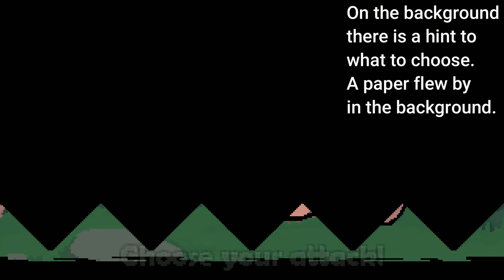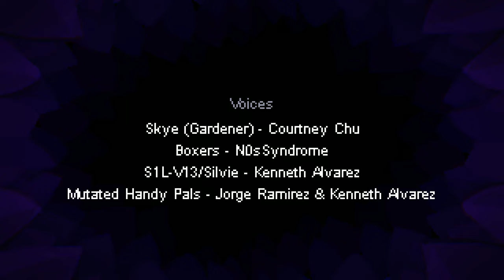The Bunny Graveyard - Chapter 1 - No Deaths (No Commentary)